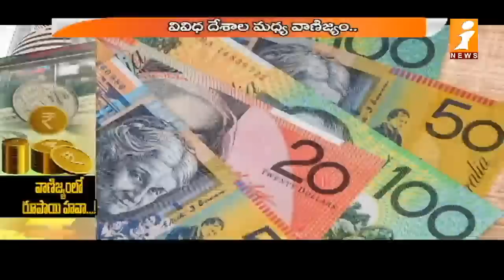అంతర్జాతీయ కరెన్సీగా రూపీ.. అమెరికా షాక్ | Indian Rupee being as Global Currency | iNews